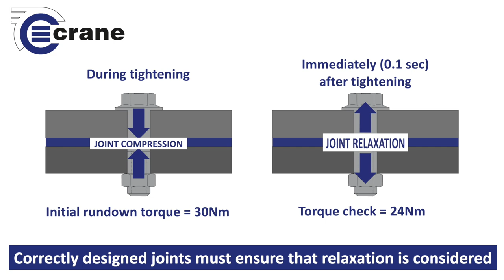Torque Talks - Joint Relaxation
After fastening a joint together, it can take time to settle and in most cases, there is an instant 'relaxation' within the first tenth of a second after tightening is completed. This issue can mean that parts are not assembled to the intended torque level and the required 'clamp load' to secure the fastening is not met.